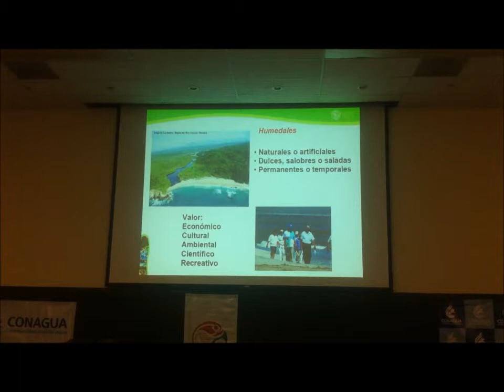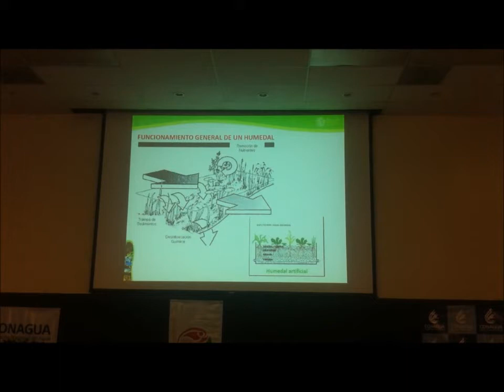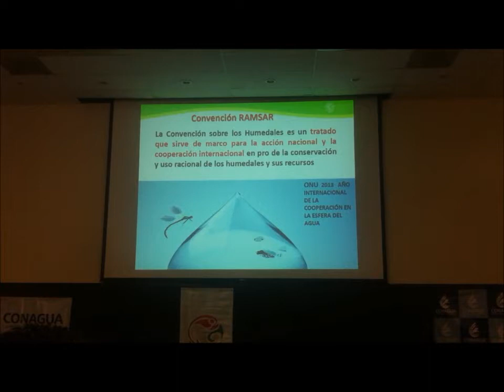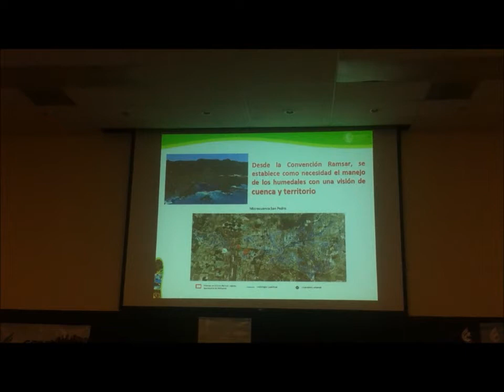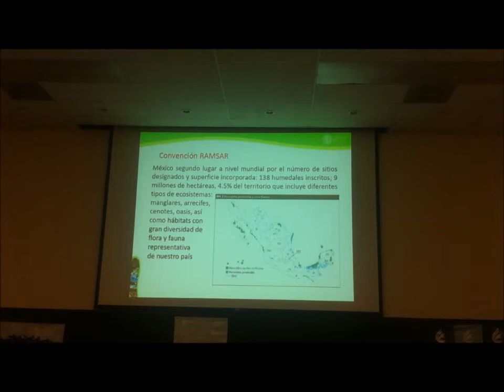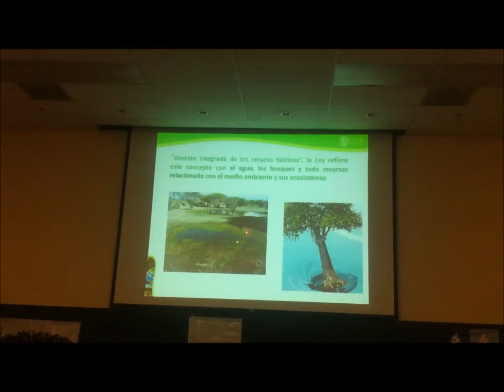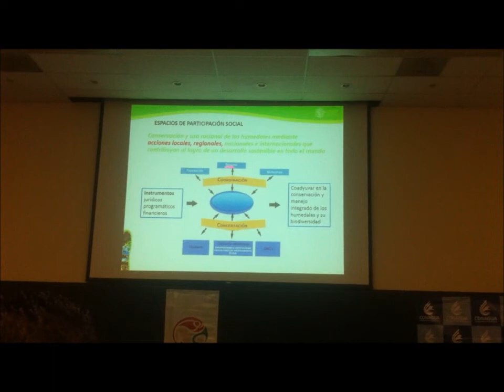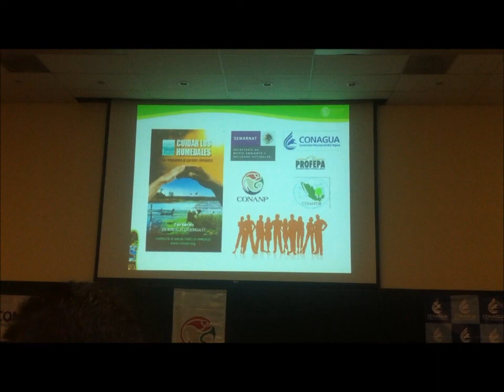Conferencia "Los Humedales y la Covención RAMSAR"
Fue el 7 de Febrero de 2013 a las 10:55
En la Universidad Autónoma de Aguascalientes